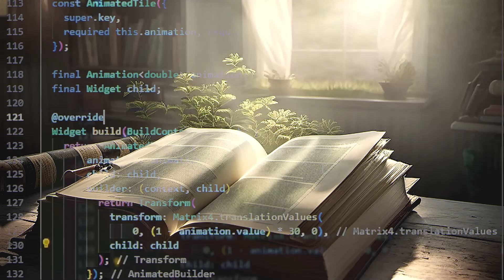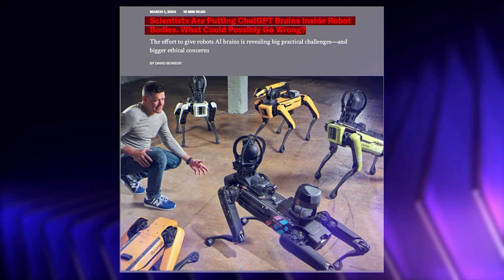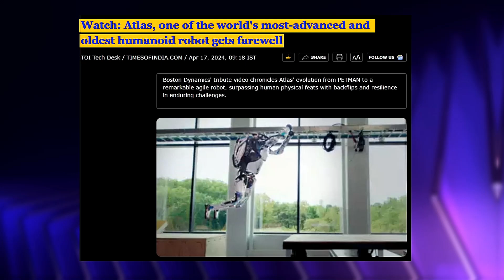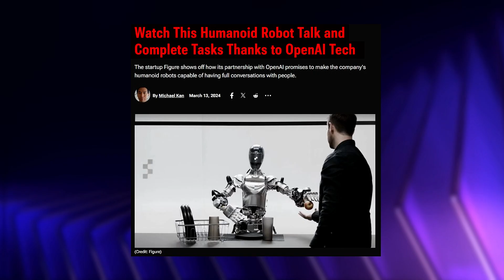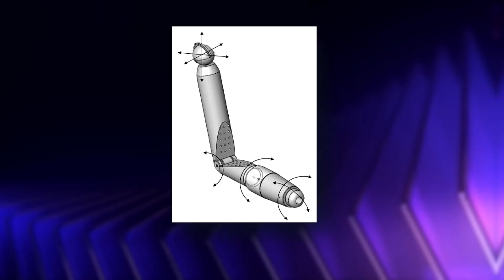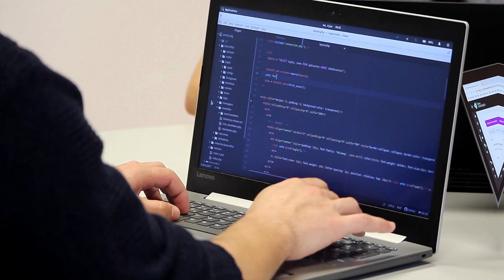10 Things That OpenAI's NEW 'AGI' Robot Figure 1 Is Capable Of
Is there something you believe we overlooked?